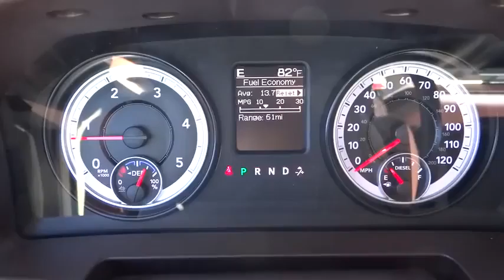2014 RAM 2500 Denver, Littleton, Aurora, Parker, Colorado Springs, CO R7628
2014 RAM 2500 SLT - Stock#: R7628 - VIN#: 3C6UR5JL8EG250349

Brandon Dodge
5600 S Broadway